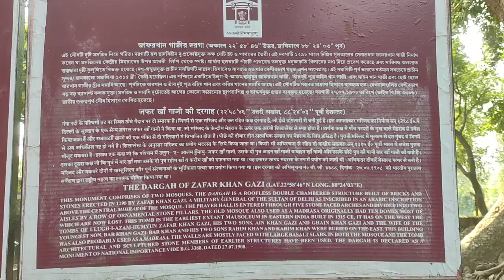Top 4 visiting places in Tribeni | Tribeni Tour | Historical place | Oldest Tomb | Hanging bridge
Hi friends
Enjoy the offbeat tour of hooghly in tribeni. In this video you are going to see the top 4 destinations in Tribeni.
1 - zafar khan gazi dargah .

This dargah is more than seven hundred years old and also the oldest tombs are here. that tombs are called'''''the oldest tomb in eastern india'''''''''.

2- tribeni sangam

3- tribeni ghat

4- River side picnic spot

5- birla mandir

6- kuntighat wooden hanging bridge